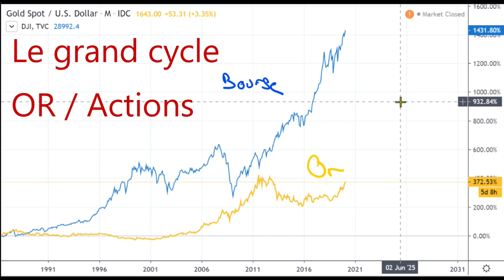La décennie de l'or a commencé en 2018